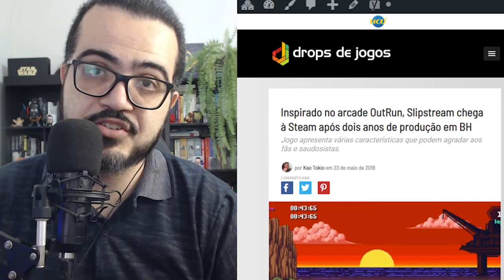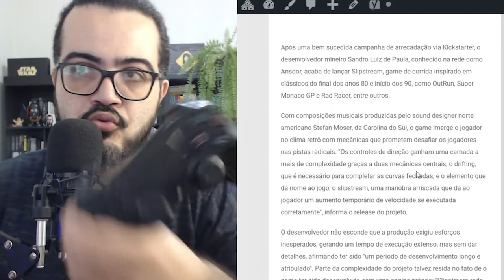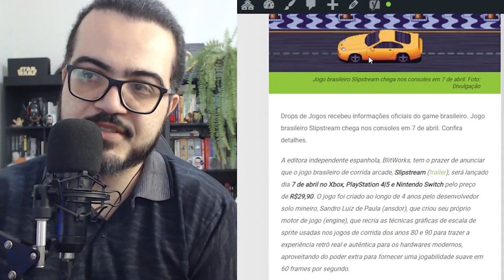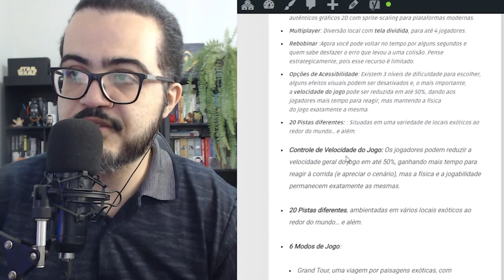SLIPSTREAM É UM JOGO BRASILEIRO QUE CHEGA AOS CONSOLES E VOCÊ DEVE CURTIR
Pedro Zambarda apresenta novo vídeo.